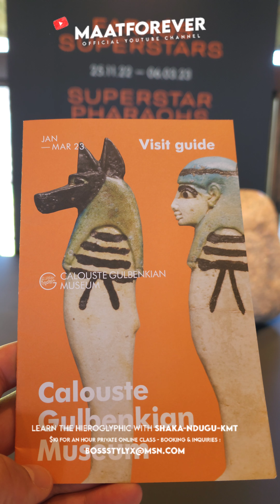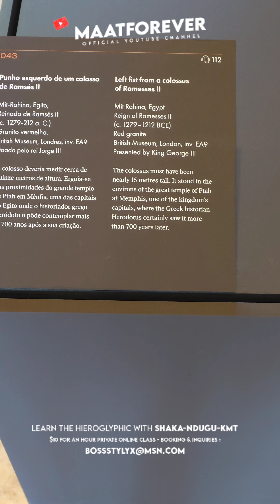Ramesses II's fist (British Museum; presented by King George III), certainly seen by Herodotus